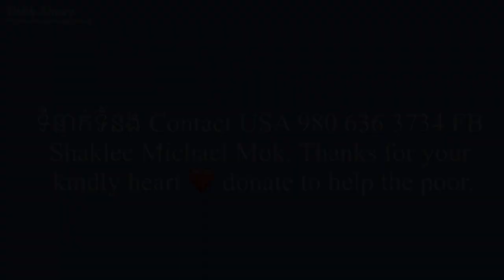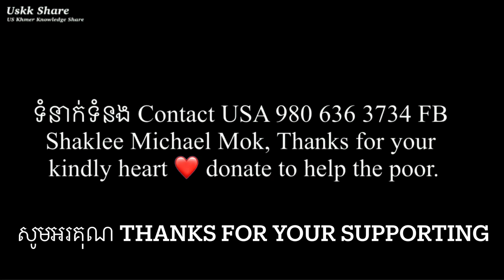#51 ការទៅជួបយាយតាក្រីក្ររបស់ រ៉ាវុធ និងសុភាព Pou Tak Pou Vot interviews the poor old man uskk share